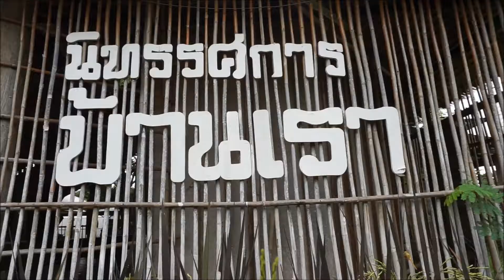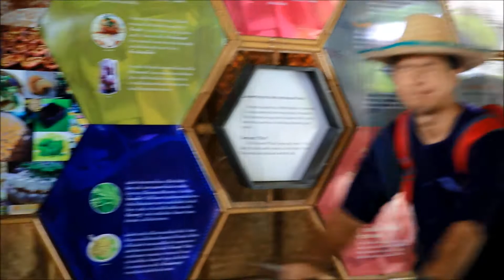VLOG เที่ยวสุโขทัย ขี่ควาย ทำนา สุโขทัย โครงการเกษตรอินทรีย์ สนามบินสุโขทัย//แฟนพาเที่ยว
กิจกรรทั้งหมดนี้เริ่มตอน 9 โมงเช้า เสร็จตอนเที่ยงพอดิบพอดี

เราสามารถเลือกทำครึ่งวันเช้าหรือบ่ายก็ได้

แต่แนะนำเป็นครึ่งวันเช้า  อากาศจะฟิน ๆ ไม่ร้อน

ราคา 900 บาท รวมอาหาร / 1 คน

 สำหรับเพื่อนๆ ที่สนใจโครงการเกษตรอินทรีย์  สนามบินสุโขทัย

ปิดทำการ ทุกวันพุธ